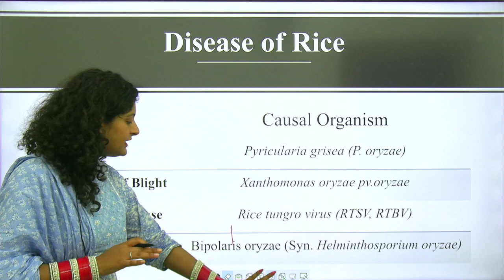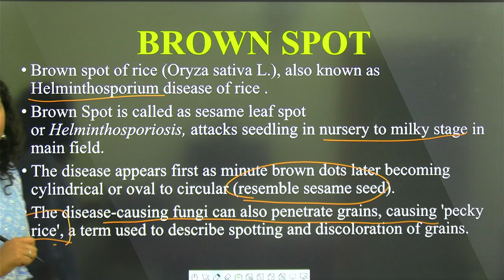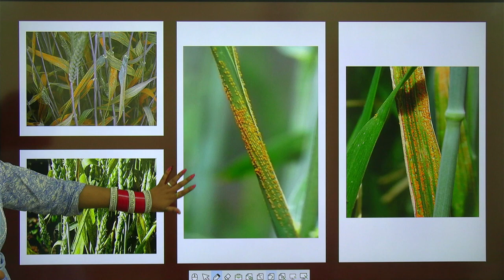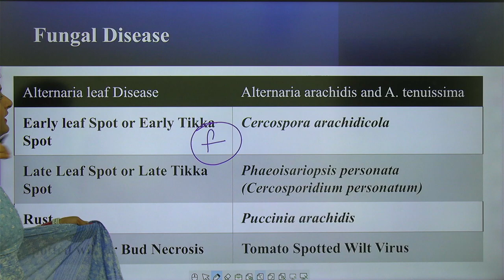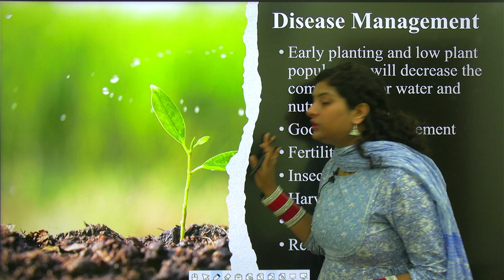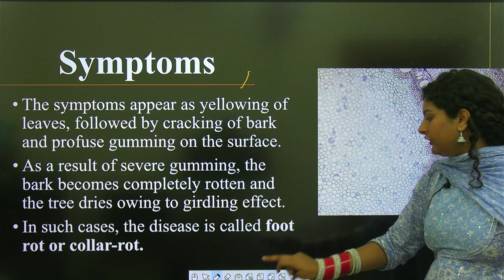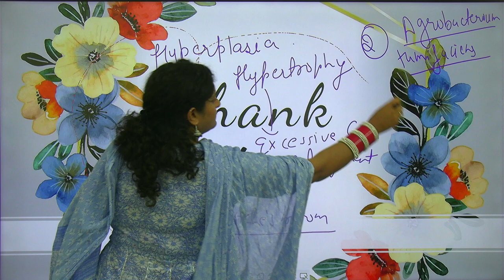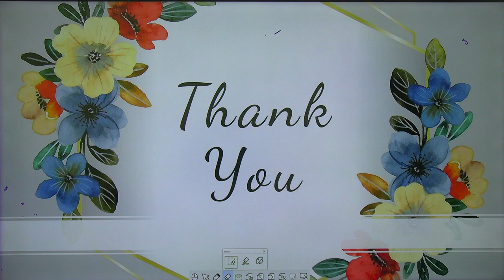Plant Pathology-2 | पादप रोग विज्ञान | Marathon Lecture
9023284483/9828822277